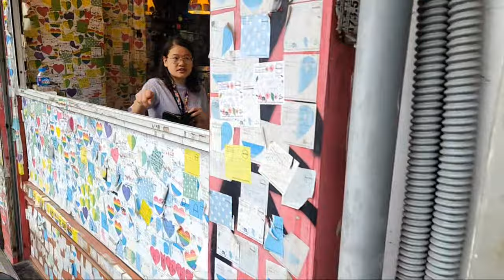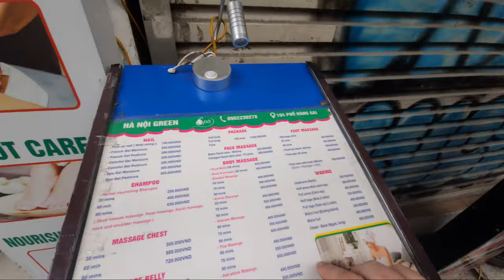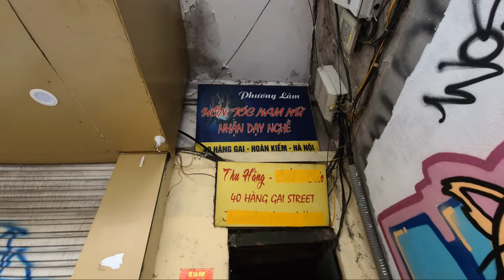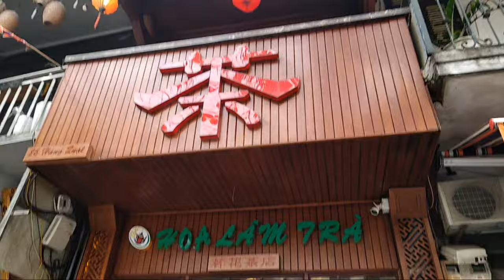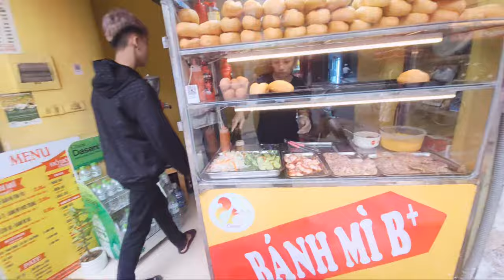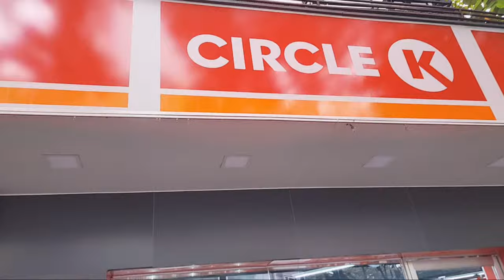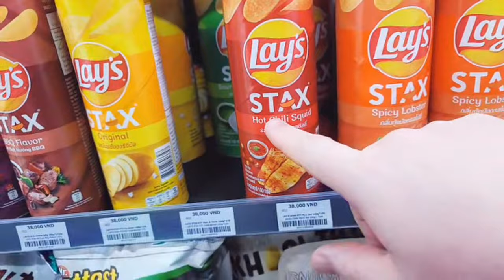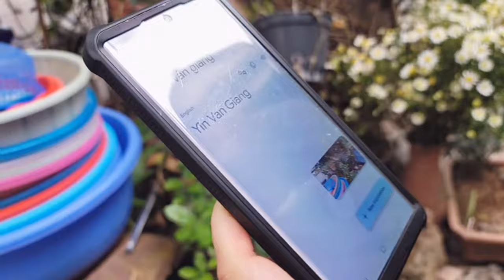Live from Vietnam!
Come along with us as we walk the streets of the old quarter in Hanoi and experience what Vietnam is like!

Frequently asked questions:

1) What kind of van is Opal?

2) When did you start minivanlife?

September 2021